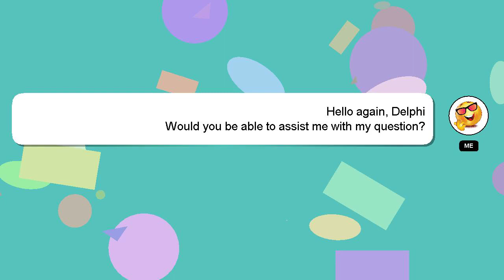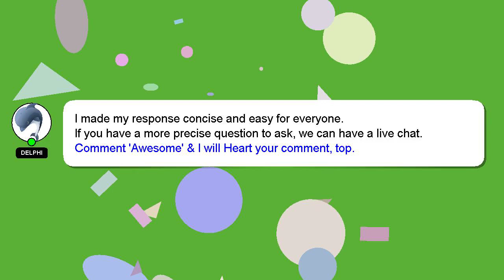How to enable zerodha app?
A short overview of who I am, Hey, I am Delphi. Let me help you get the answers you need to your questions. - How to enable zerodha app?

Let me know if you have more specific questions or concerns by leaving a comment or starting a chat. A 'heart' from me will be given to show my gratitude for your contribution.

*2 What we are experimenting :*